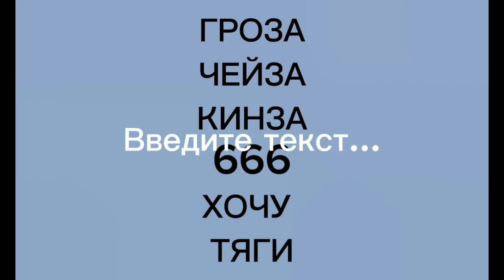ГРОЗА ЧЕЙЗА ХОЧУ ГРОЗ